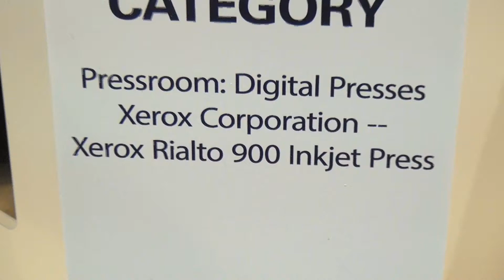Xerox Rialto 900 InkJet Web Press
Chris Irick, worldwide product marketing manager for Xerox, talks about the Rialto 900 Inkjet Press—the world's first truly integrated narrow web role to cut sheet press—which won the GRAPH EXPO 2015 MUST SEE 'EMS Best of Category,  Pressroom – Digital Presses.  Join us for GRAPH EXPO 16, September 25–28 at the Orange County Convention Center—North Hall, Orlando, FL.